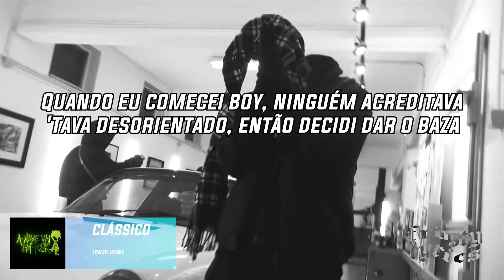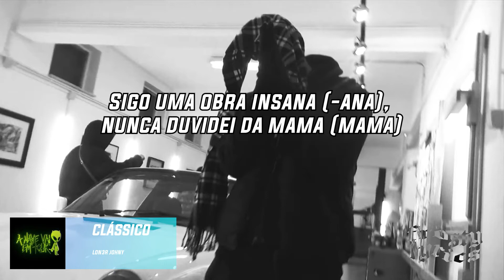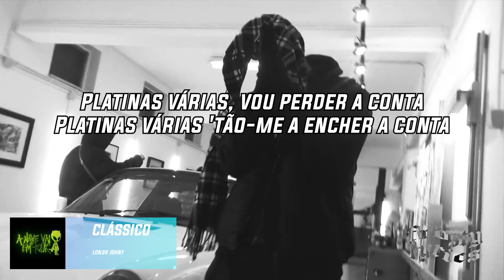LON3R JOHNY - CLÁSSICO [LYRICS/LETRA]